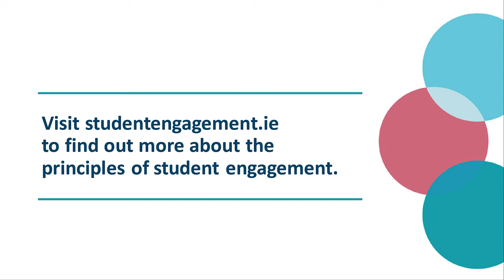The NStEP Principle of Dialogue - Clara McDonald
Clara McDonald, a student at Hibernia College, tells us why the principle of dialogue is important for meaningful student engagement.

This video was produced as part of the Empowerment and Partnership in Student Engagement conference hosted by NStEP, StudentSurvey.ie and Quality and Qualifications Ireland on 24 November 2020.

The Principles of Student Engagement in Decision-Making have been reimagined as part of a collaborative national project led by NStEP.